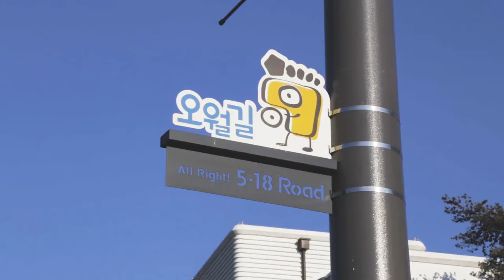[Teaser] Gwangju Showreel in ACC #0001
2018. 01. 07 Gwangju Showreel in ACC 국립아시아문화전당
Location : Gwangju National Asian Culture Center (ACC)
Shooting model : 5Dmark3+24-70mm, 6D+24-105mm
Please keep an eye on our growth
Directed by Basket Film